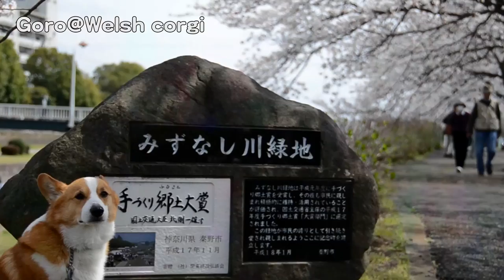Cherry blossom, Mizunashi river / 水無川の桜並木 20140402 Goro@Welsh corgi